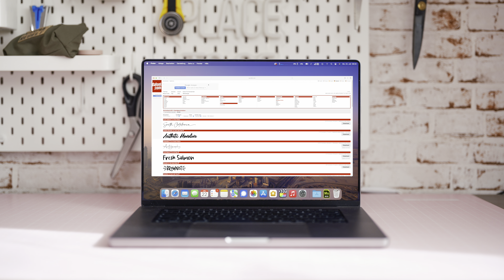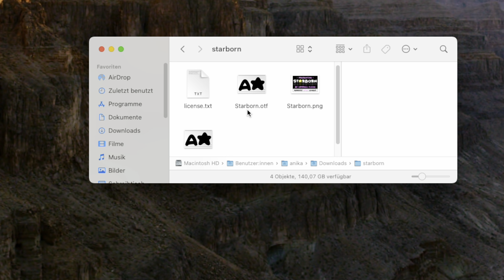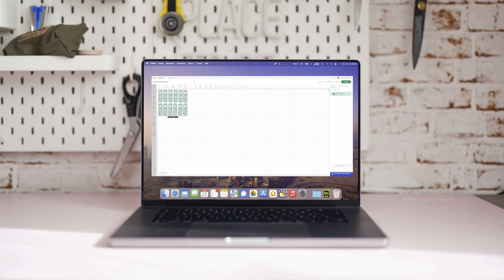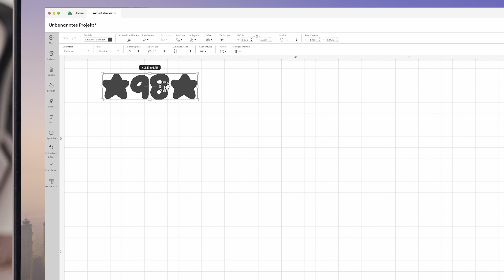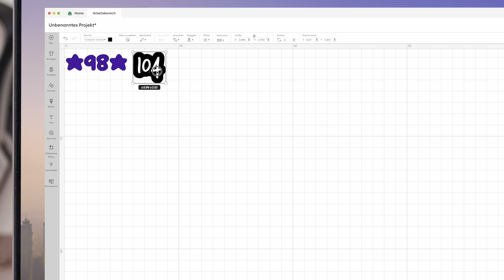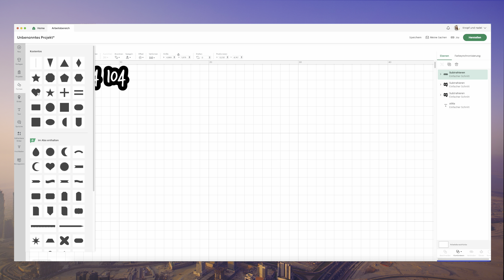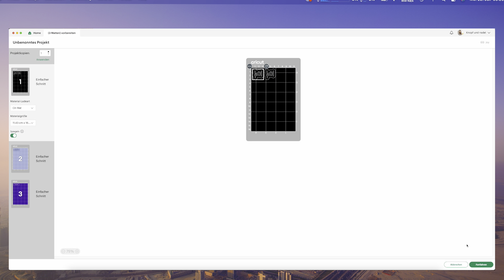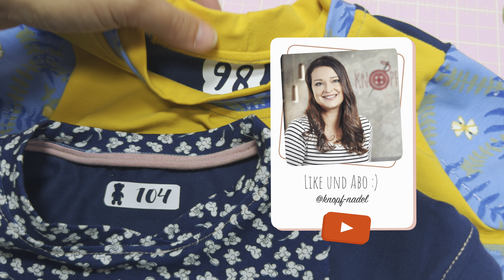Wie kann man selbst Größenlabel plotten? 🪄 So gehts!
Wer kennt es nicht? ich nähe so schöne Sachen für die Kinder und dann möchte ich sie weitergeben, wenn sie rausgewachsen sind... doch in welcher Größe habe ich genäht? 😭

Ich habe mir eine Schritt für Schritt Anleitung überlegt, damit ihr und ich gratis an Größenlabel kommt.

► Ich nähe mit:
Nähmaschine: Husqvarna Viking Brilliance 75Q
Garn: Snaply premium, Gütermann, Ackermann

Overlock: Bernina L450
Garn: Madeira, Snaply Eigenmarken, Gütermann

Plotter: Cricut Joy

Rollschneider: Snaply Eigenmarke
Nähgewichte: Snaply
Schneidematte: Semplix
Vlies: Vlieseline H180
Trickmarker: Prym
Stoffe: Snaply, Schnukidu, Stoffe Werning